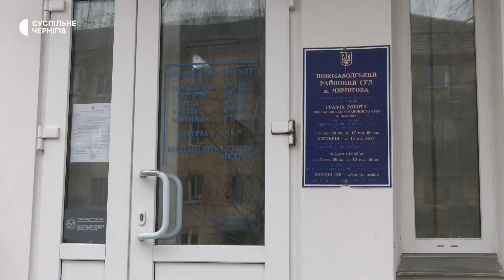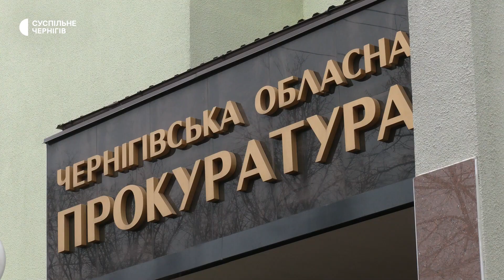У Чернігові слухали справу росіянина Красноярцева, який вбив цивільного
Справу російського льотчика Олександра Красноярцева, літак якого збили 5 березня 2022 року у небі над Черніговом, почали слухати в Новозаводському районному суді Чернігова. Майора Збройних сил Російської Федерації, старшого льотчика Олександра Красноярцева обвинувачують у порушенні законів через вбивство цивільного чоловіка з табельного пістолета.